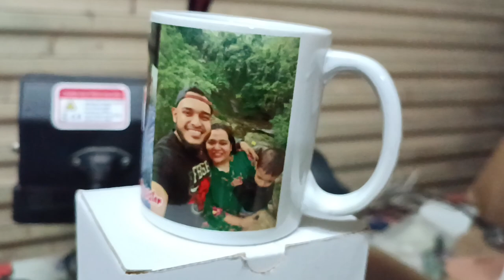ছবি দিয়ে মগ পিন্ড, Sobi diye mug print,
আপনার প্রতিষ্ঠানের প্রচারের জন্য নাম অথবা লোগো দিয়েও মগ প্রিন্ট  করতে পারেন  Mug Print BD - মগ প্রিন্ট বিডি  থেকে।
বিভিন্ন ট্যুর/টুর্ণামেন্টের স্যুভেনির, স্কুল/কলেজ গেট টুগেদার, বিয়ে, জন্মদিন, বিশেষ দিবসের করা ডিজাইন প্রিন্ট করুন উন্নতমানের মগে।
আপনি আপনার মনের মত ছবি, লোগো এবং লেখা দিয়ে মগ প্রিন্ট করে নিতে পারেন সহজেই mug print bd থেকে।
প্রিয় মানুষের জন্য আদর্শ উপহার।
এছাড়াও গেঞ্জি ও  প্রিন্ট ও করা হয়
যোগাযোগ করুন-